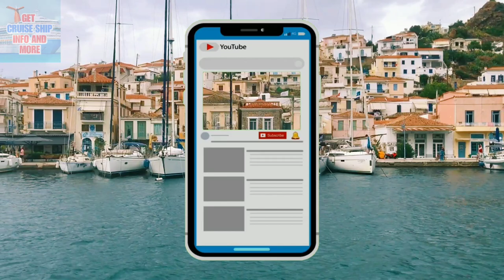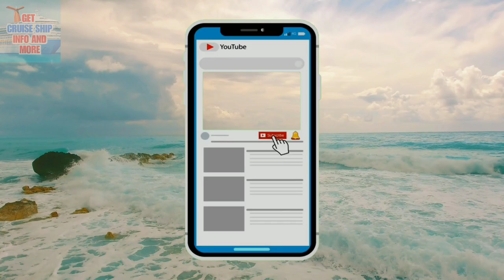Cruise Lines Restart Update May, June, July 2021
Today's video is all about the latest updates received for those cruise lines who have started and are scheduled to restart their cruise operations in the coming months of May, June, and July 2021.
These cruise updates 2021 highlight the phased in restart across the world, as more and more governments ease out travel restrictions with the number of people getting vaccinated growing with each passing day, there is certainly good news around the corner for majority of cruise lines.

Chapters:
00:00  Introduction To Cruise Lines Restart Update For May, June, July 2021
00:48 American Cruise Lines Update 2021 Cruises
01:28 P&O UK Cruises Update 2021 Cruises
02:02 Aurora Expeditions Update 2021 Cruises
02:42 Sea Cloud Cruises Update 2021 Cruises
03:03 Celestyal Cruises Update 2021 Cruises
03:27 P&O Australia Cruises Update 2021 Cruises
04:01 Viking Cruises Update 2021 Cruises
04:23 Scenic Cruises Update 2021 Cruises
04:48 Fred. Olsen Cruise Line Update 2021 Cruises
05:17 Sincere Request